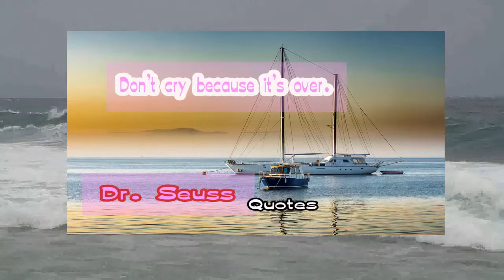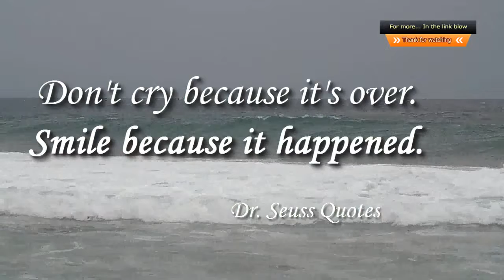Don't cry because it's over. Dr. Seuss Quotes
Don't cry because it's over. Smile because it happened. Dr. Seuss
Dr. Seuss Quotes

List:

    Dr. Seuss Quotes About Reading
    Dr. Seuss Quotes About Life
    Dr. Seuss Quotes For Kids
    Dr. Seuss Quotes About Love
    Dr. Seuss Quotes From Books
    Dr. Seuss Quotes For Teachers
    Dr. Seuss Quotes Pdf
    Dr. Seuss Quotes For Graduation
    Dr. Seuss Quotes Images